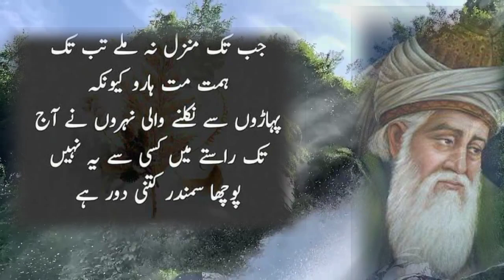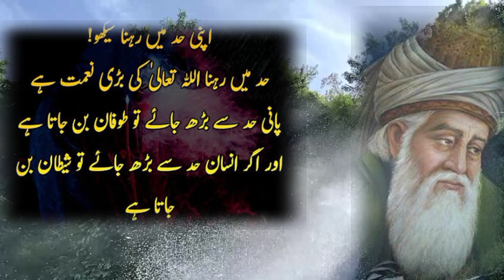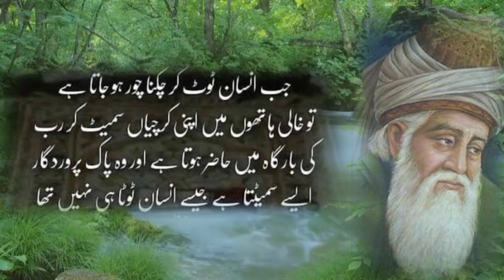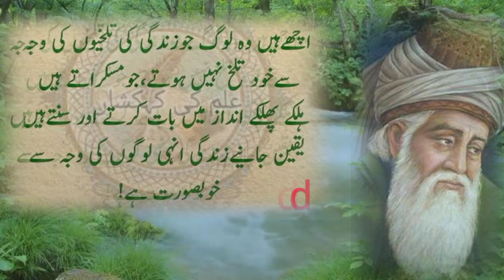Never put success in your heart or desire in your heart,aqwaal e zareen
Hello Everyone,